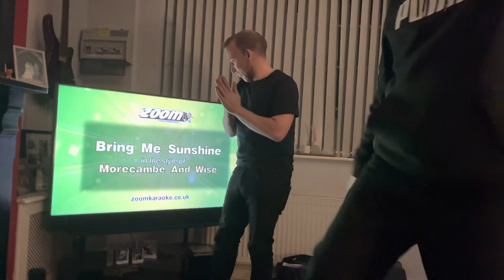Kris alford & Rob Weale Bring me sunshine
Kris alford & Rob Weale KJC special bring me sunshine